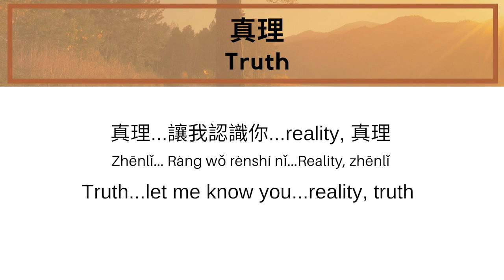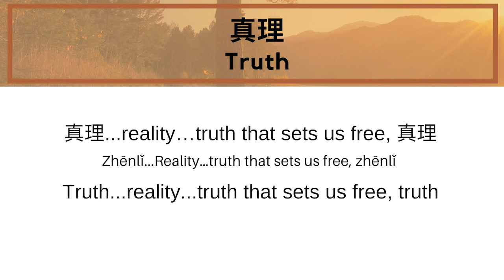Learn "Real, true" in Chinese | Zhēnlǐ (真理) [Chinese Vocab Song Series]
In Chinese, the word for "true, or real" is 真 "(Zhēn)."

Learn this song to reinforce the word in your memory!

To learn more about how the Chinese Vocab Song series, check out

To support us and learn more about these lyrics, what each word really means, and other behind-the-scenes goodies for this and hundreds of other Chinese vocab songs, become a champion